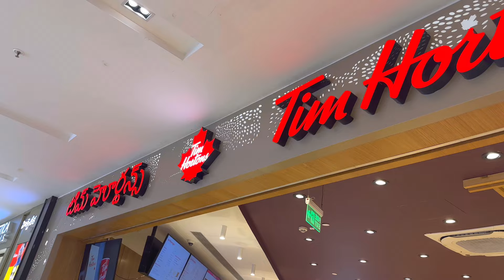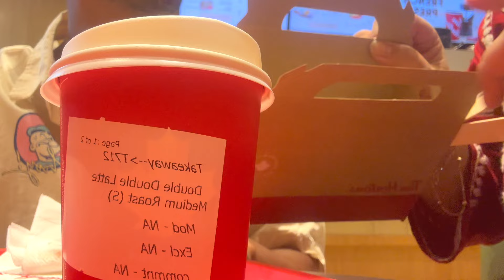A day in my life🎀| Aesthetic vlog Indian | H&M home+trying Tim Hortons coffee, cafe hopping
Hi everyone🙋‍♀️

Here is another glimpse of my life. A productive day in my life vlog. Hope you enjoyed the vlog.

Shot by: IPhone 14 Pro Max
Editing app used: VLLO (editing+music)